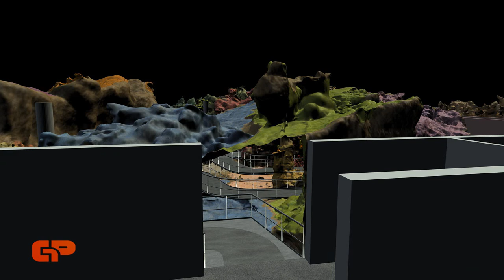Virtual Fly-Through of Chauvet Cave Replica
For an assignment for National Geographic magazine I was lucky enough (along with photographer Stephen Alvarez) to be the second journalist ever allowed into Chauvet Cave in France, the location of some of the oldest and certainly most spectacular cave art on earth. To protect the original cave, the French spent over $70 million to create a high fidelity replica and tourist attraction just a few miles from the original. It opened April 25, 2015. This is a virtual fly through of the replica. Here, as well, is the article I wrote about the extraordinary construction of the replica